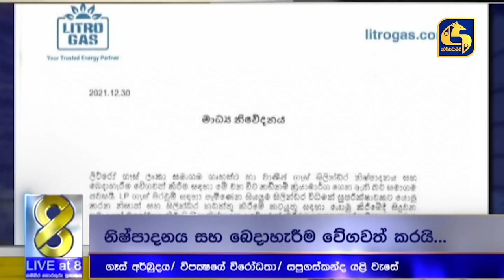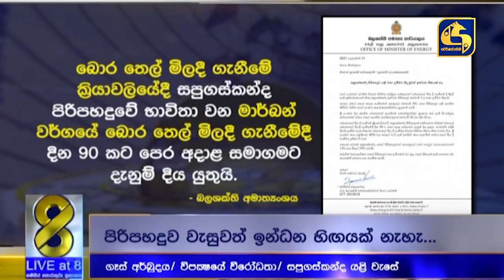යළි නිවෙන සපුගස්කන්දේ ගිනි දැල්ල - පොලිස් රැකවල් මැද ගෑස් බෙදන හැටි